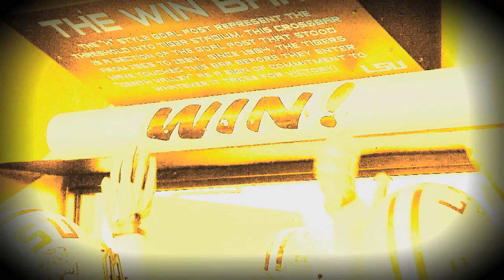LSU 2011 Cotton Bowl Video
This video was shown to the team upon their arrival in Dallas at Cowboys Stadium and features highlights from the 2010 season.